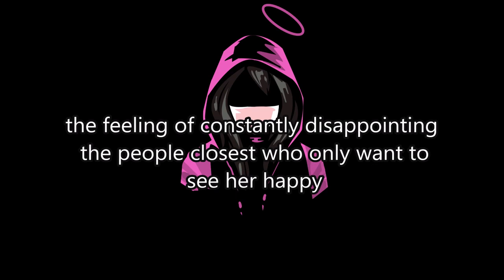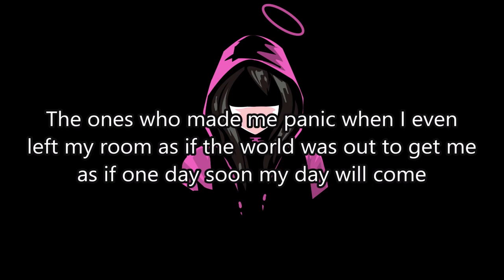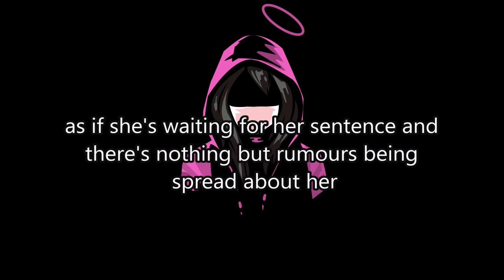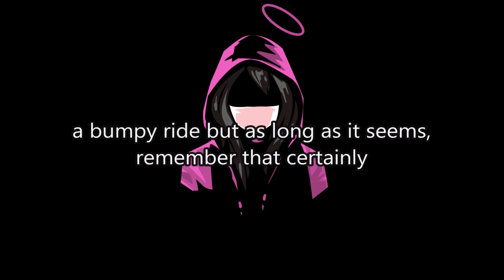Girl Behind The Mask (Lyric Video)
I wanted to make this video in honor of my foster sister's, and closet friends.